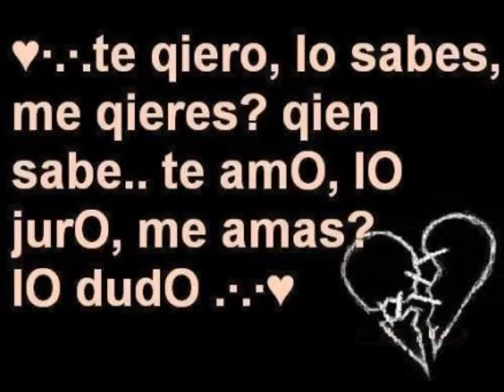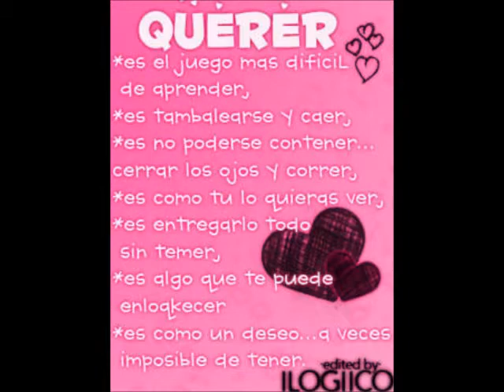DON ROMANO FT JERRY SOLO Y TRISTE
letra de la cancion creado por don romano y jerry
nos puedes buscar en facebook:jerry rocha y don romano
ESTE TEMA BA DEDICADO PA' TOD@S AQUELL@S QUE ALGUNAS VEZ AMARON Y HAN PERDIDO EL AMOR DE SU VIDA Y CREEN QUE LO HAN PERDIDO TODO PERO NO ES ASI LA VIDA SIGUE MARAVILLOSAMENTE SOLO HAY QUEDARLE TIEMPO AL TIEMPO Y CN EL TIEMPO LOS GOLPES DE LA VIDA A UNO LO HACEN CRECER Y VOLVERSE MAS FUERTE.SI TE GUSTA DALE UN LIKE¡¡ SALUDOS PA TODAS LAS NENAS LINDAS DEL MUNDO KE VISITAN YOUTUBE  DE PARTE DE JERRY Y DN.ROMANO Y BESOS¡¡.[iminent=OejKFAgUWfOB]